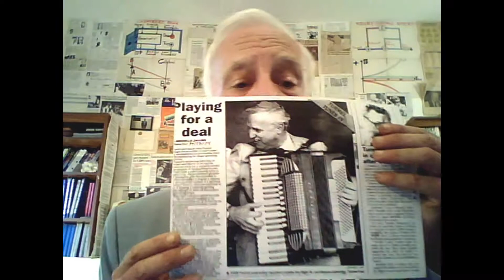Unorthxdox vs wubzie by me